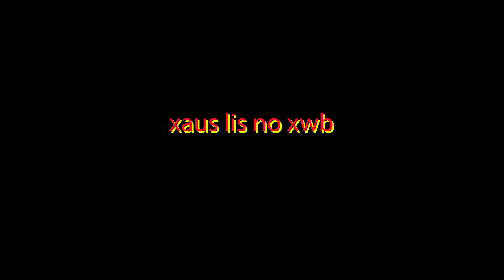2020, 4K Video, Coj nej ya saib lub Zos Lav52 lub sij hawm no seb zoo li cas..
povxwb